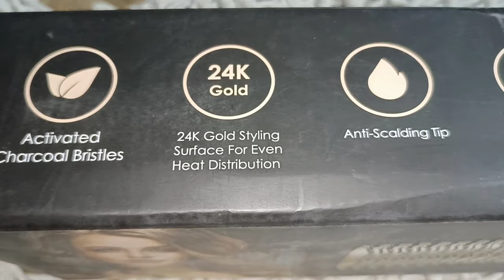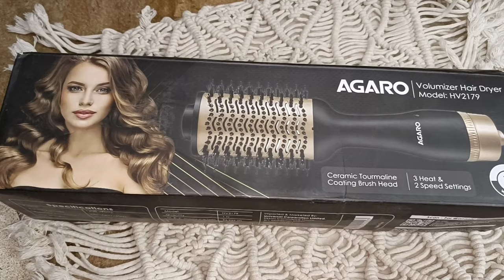Agaro Hair Dryer Volumizer / One step Hair styler/ How to use / SWATI BHAMBRA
Swati Bhambra - A Makeup Lover
For Businesses or Collaboration -

 (SWATI BHAMBRA).